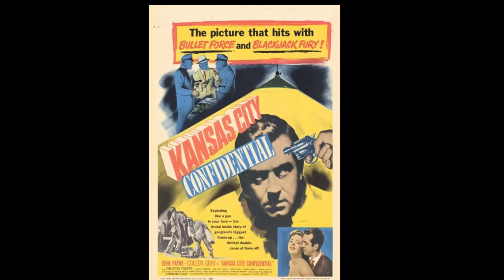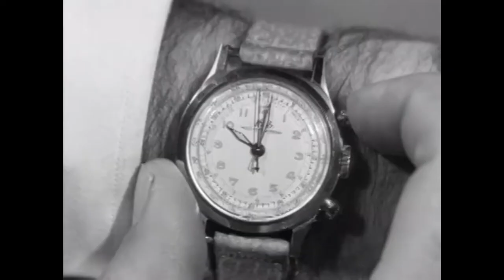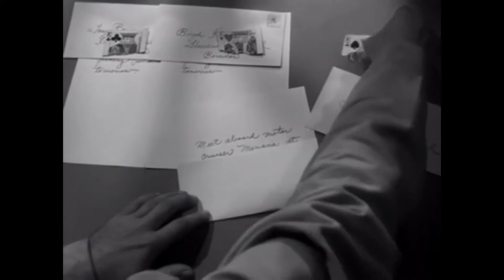Kansas City Confidential (1952) - Movie Review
Kansas City Confidential was a 1952 crime film directed by Phil Karlson that starred John Payne and Coleen Gray and some other familiar faces. It's an excellent story of the wrong guy in the wrong place, who when falsely is accused of being part of a bank heist, is out to clear his name and get revenge. It was a great film, and I'll talk about the movie and then give some closing thoughts.